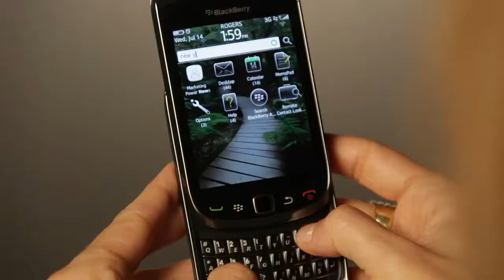BlackBerry 6 Universal Search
For more upto date tips and tricks check out our Blog Spot

You can navigate with ease, and with clean, sleek visuals it looks great too.